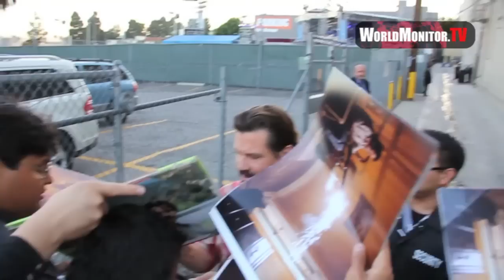Josh Brolin at Jimmy Kimmel live